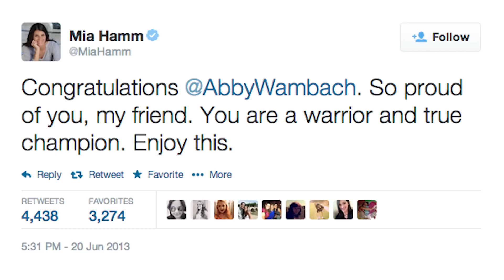Wambach: "I think it was definitely a special moment"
USA Forward Abby Wambach talks about the 2015 FIFA Women's World Cup™ in Canada, her world record and a special message from President Barack Obama.